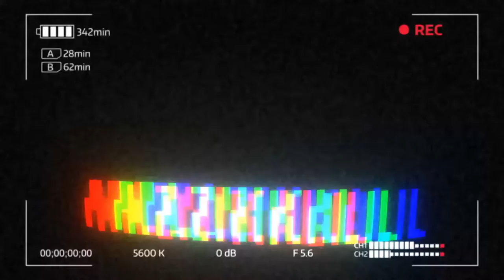Adakah Kashmir Menakutkan (P1)?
PART 1: Antara Tips ke Kashmir yang korang boleh follow sebelum pergi. Semoga bermanfaat guys.